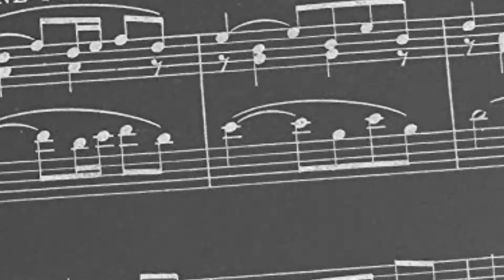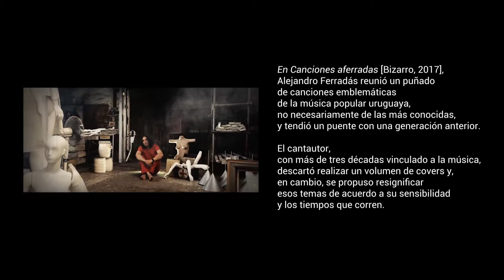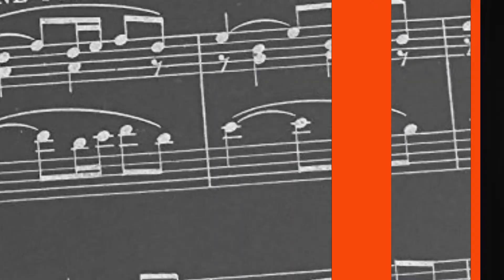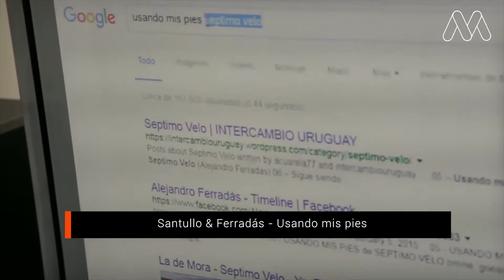EnEstudio | Alejandro Ferradás: “¿En qué góndola voy? Nunca lo tuve muy claro”